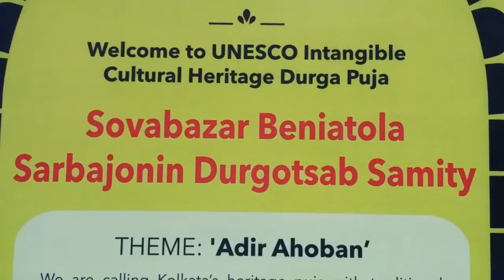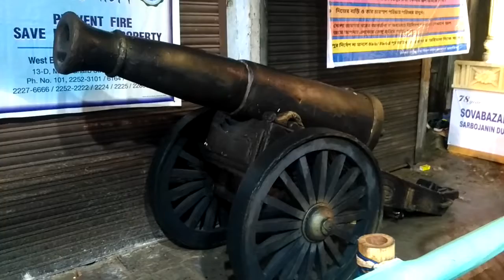শোভাবাজার বেনিয়াতলা সর্বজনীন । Sovabazar Beniatola Sarbajonin Durgotsab Samity Durgapuja | kolkata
Sovabazar Beniatola Sarbajonin Durgotsab Samity Durga Puja 2022